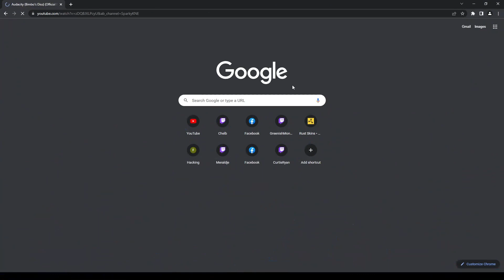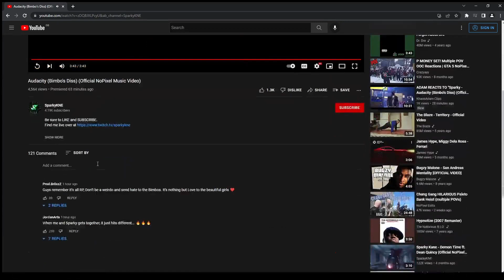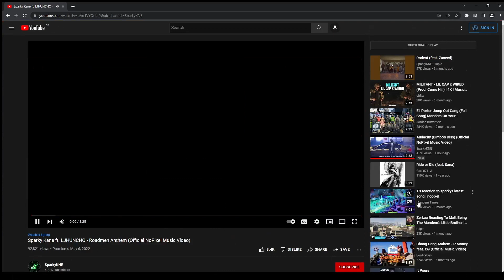Randy Reacts To 'Audacity (Bimbo's Diss)' *Calls Sparky* | NoPixel 3.0 RP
Big credits to RatedEpicz and sparkykne
This is GTA 5 roleplay on NoPixel